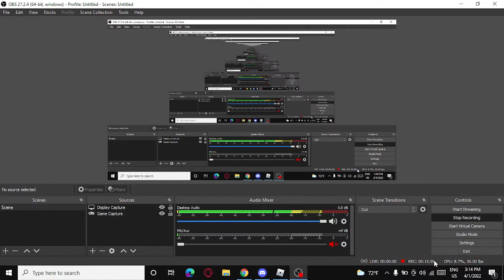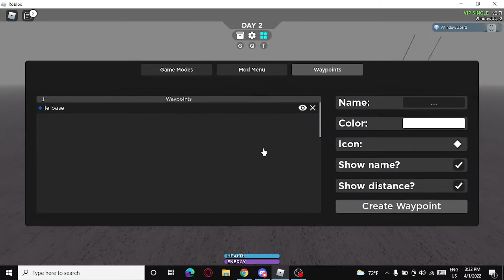I give up making roblox games.. anyways here's a scp 3008 gameplay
So i finally retired.. Goodbye everyone and i will miss you!!!

It was fun and games but now. I gave up 💀